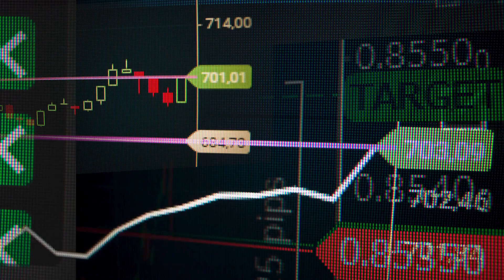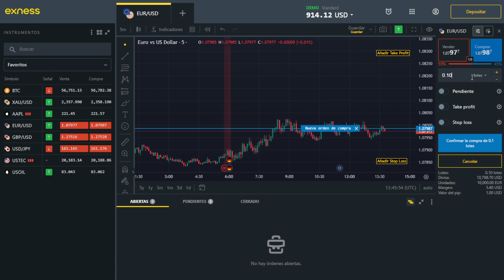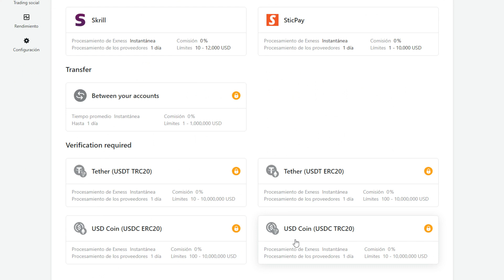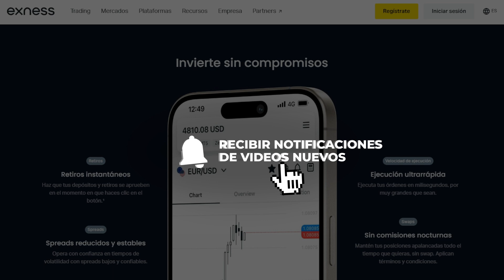Exness Broker ¿Es una estafa? o ¿Qué tan confiable es? OPINIONES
Exness es un broker regulado de trading que nos permite acceder a múltiples activos, sin embargo, siempre en todos los brokers existe la duda de si es un broker estafa o realmente es confiable. Siempre existen diversas opiniones y en este video te cuento la mía de acuerdo a mi experiencia usando Exness.